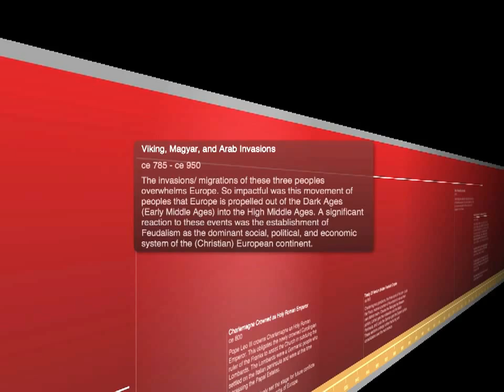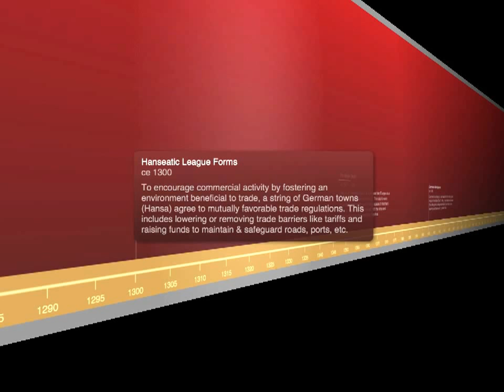European Middle Ages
An ever-expanding timeline of the significant events of the European Middle Ages.